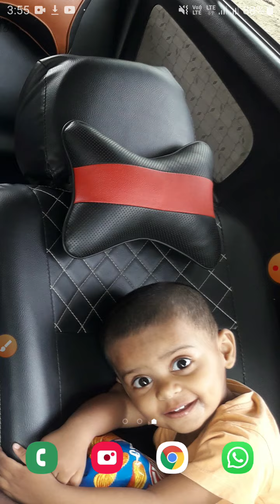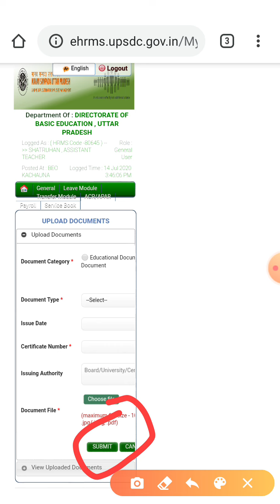मानव सम्पदा पोर्टल पर सबमिट का ऑप्शन पुनः ओपन हुआ अब कर सकते हैं डाक्यूमेंट्स अपलोड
*मानव सम्पदा पर डॉक्यूमेंट अपलोड़ करने की प्रक्रिया जो कुछ समय से रुकी हुई थी पुनः प्रारम्भ कर दी गयी है।*

*साइट पर सबमिट ऑप्शन की जगह Documents upload will be open on next working day लिखकर आ रहा था जो अब हट गया है।और अब साइट पर सबमिट ऑप्शन आ गया है आप सभी अपने अपने डॉक्यूमेंट अपलोड कर सकते है।*